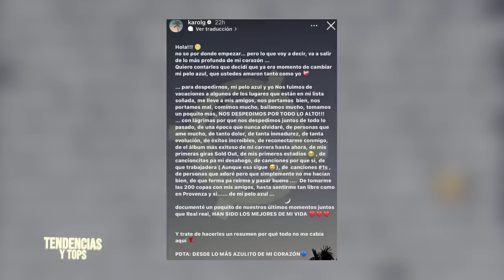ANUEL AA REACCIONA AL NUEVO COLOR DE CABELLO DE KAROL G 😍 | PROVENZA | TENDENCIAS 2022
Sin duda alguna karol g se convirtió en el centro de la atención cuando a través de sus redes sociales anunció que ya había cambiado su color de cabello y aunque a penas han osado unas pocas horas desde la revelación del nuevo tono de la bebecita, muchas personas aseguran que ya anuel aa ha reaccionado a la noticia y tal parece que lo ha hecho de manera positiva aumentando los rumores sobre una posible reconciliación